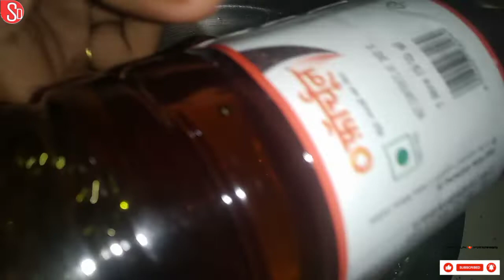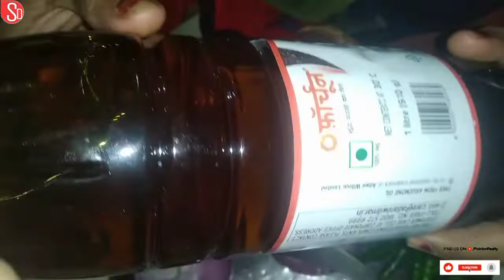Kanda bhajji recipe। Crispy onion pakoda। lachedar pyaj ke pakode।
Hello guys
Today you can see in this channel. हलवाई जैसा प्याज के पकौड़े बनाने का तरीका ।

। धन्यवाद ।